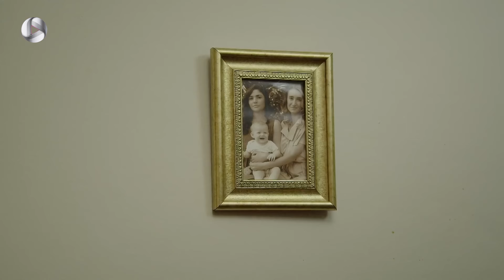Zendegihaye Na Tamam - E 11 - سریال زندگی های ناتمام – قسمت 11– نسخه اصلی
سریال زندگی های ناتمام –نسخه ی اصلی -  قسمت 11

@kirikhayatlar @zedegihayenatamam @farsi dubbed @doble farsi @Meltem Akçöl @Deniz Yilmaz @Murat Onuk @Yalçin Kocabey @Burcu Almeman @Aysel Yilmaz @Yesim Celebi @Esin Kocabey @
Arbnora Ademaj @Leyla Kocabey @Bekir Mustafa Bademoglu @Özgür Yüksel @Hatice Irkin @Öykü YIlmaz @Özlem Kamalioglu @Nuran Yüksel